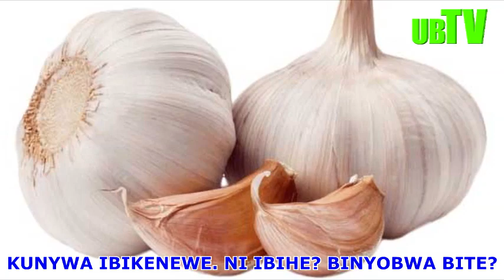KUNYWA IBIKENEWE. NI IBIHE BINYOBWA BIGWA NEZA UMUBIRI, BIKAWUKINGIRA INDWARA BIKANAWUVURA?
Iki kiganiro gikubiyemo byinshi mu byo twamenya ku birebana n'ibinyobwa byiza twanywa bikatugirira umumaro? Kurikirana ugere ku musozo urunguka byinshi.